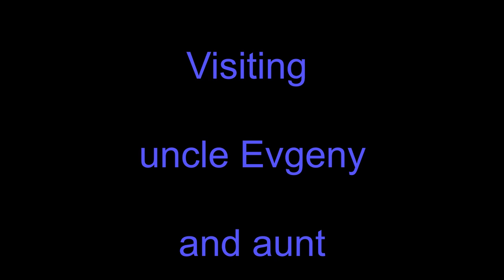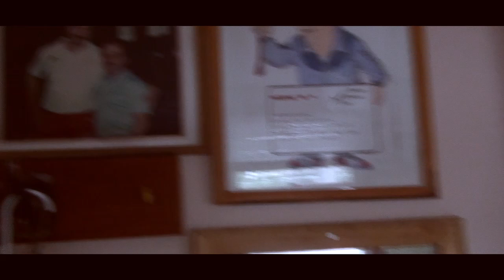visiting uncle in Canada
trip to Canada